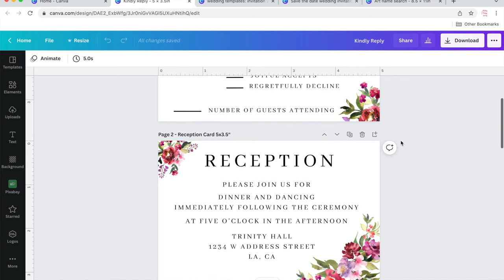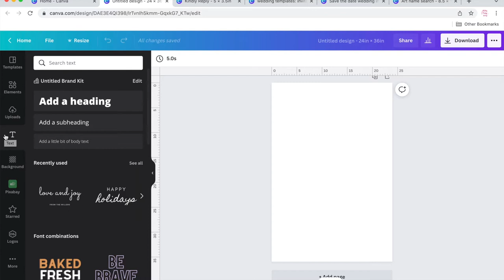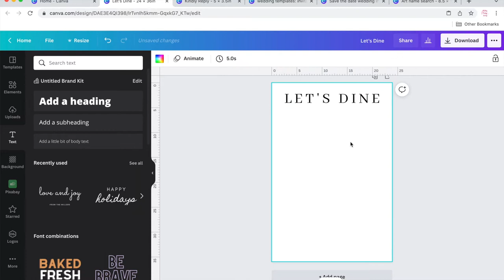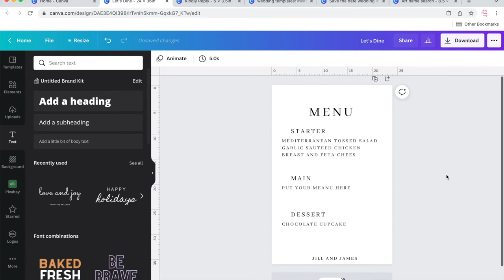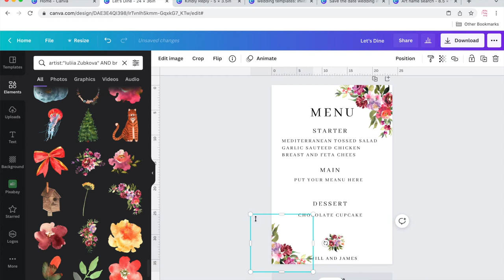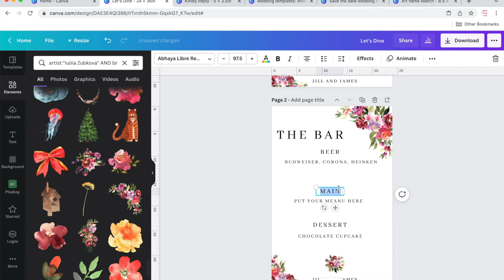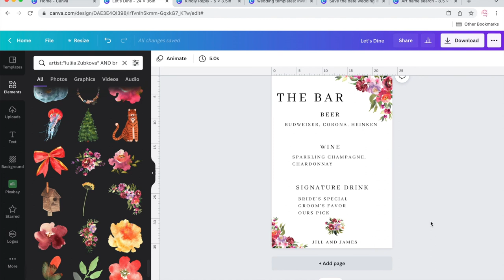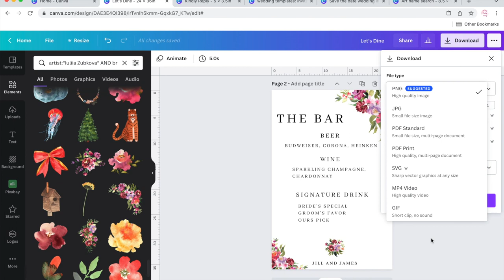Wedding Invitation Part 4 | Food and Drink Menu| Wedding Invitation template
This video is how to make the wedding invitation. I'll show you how to make a a full set of wedding template including
SAVE THE DATE Card,
INVITATION,
RSVP/REPLY Card,
RECEPTION Card,
DETAILS Card,
THANK YOU card, Single/Double-sided,
MENU card, (food)
MENU card,  (Drink)
HANGING Seating Chart
NAME CARDS, Tent Folded
PROGRAM
TIMELINE
WELCOME SIGN
 I have to break into couple video so it will be easy to find and watch.

Artist name:
artist:"Iuliia Zubkova" AND brand:BACoaeiaygk
- copy and past into the search bar in the element section.